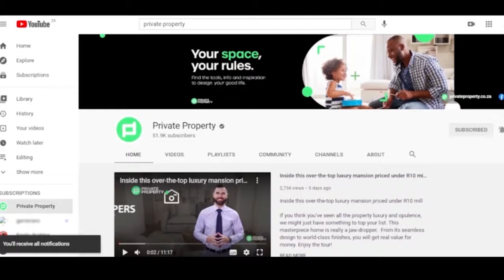Inside 5 Exquisite Homes You Can’t Miss | The Show House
00:00 I 10 Bed House in Voelklip | R22,000,000 | $1135,200.00us | Western Cape | Overberg

00:41 | 5 Bed House in Voelklip | R14,495,000 | $747,942.00us | Western Cape | Overberg

01:28 | 3 Bed House in Hermanus Beach Club | R3,500,000 | $180,600.00us | Western Cape | Overberg

02:05 | 2 Bed Apartment in Eastcliff | R8,995,000 | $464,142.00us | Western Cape | Overberg

02:44 | 3 Bed House in Hemel en Aarde | R3,740,000 | $192,984.00us | Western Cape | Overberg